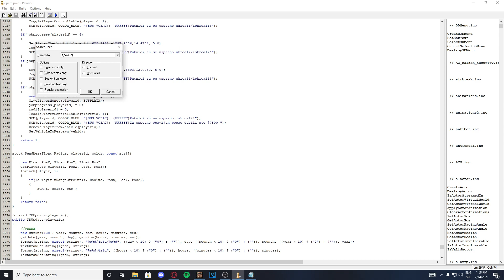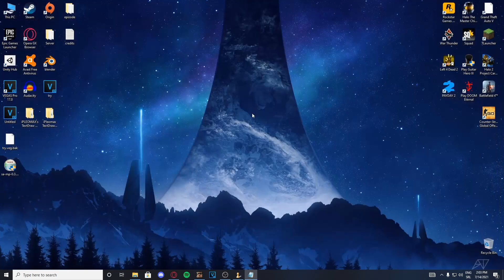👨🏻‍💻 SAMP Skriptanje #42 - Engine Timer + Random Fail 👨🏻‍💻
OTVORI ZA JOS INFORMACIJA

Social:
• Steam: /tazgeeyter
Top Donatori:
• 1. Sporis               -      31 €
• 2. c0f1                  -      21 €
• 3. Activatqed       -      15.88 €